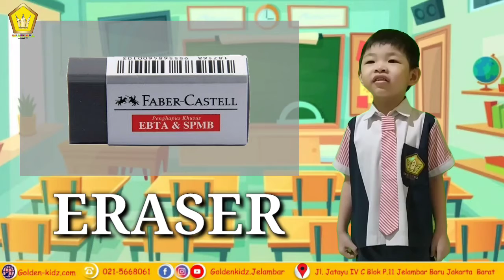Memorize Things in the classroom (Preschool)